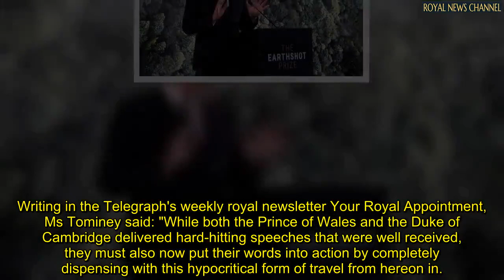Kate and Prince William told they must give up 'jet set lifestyle' to be 'credible' after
Kate, Prince William, Prince Charles and Camilla, Duchess of Cornwall, put on a united front this week at COP26, where they attended a series of engagements focused on their environmental projects and work.

And they were particularly careful to choose eco-friendly means of transports from and to Glasgow, where the climate change summit is underway.

However, royal commentator Camilla Tominey warned they must keep up with green choices if they want to remain credible in their pleas to save the earth from rising temperatures and pollution.

In particular, the royals ought to find an alternative to the use of the incredibly polluting private jets, she said.

Writing in the Telegraph's weekly royal newsletter Your Royal Appointment, Ms Tominey said: "While both the Prince of Wales and the Duke of Cambridge delivered hard-hitting speeches that were well received, they must also now put their words into action by completely dispensing with this hypocritical form of travel from hereon in.

"To be fair, William and Kate should be commended for taking the train to Scotland on this occasion, while Charles apparently flew from Rome to Glasgow on an RAF flight running on sustainable aviation fuel.

"But if they are to remain credible voices on this totemic issue, they must continue to travel sustainably rather than going back to their previous jet-set lifestyle."